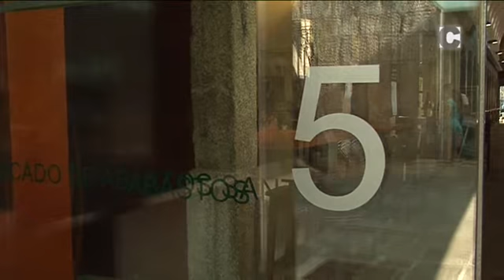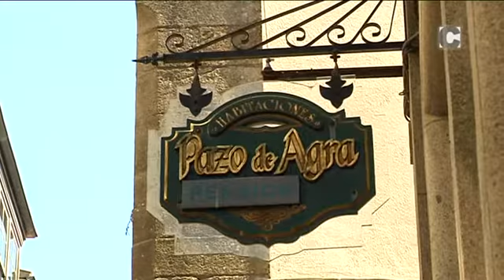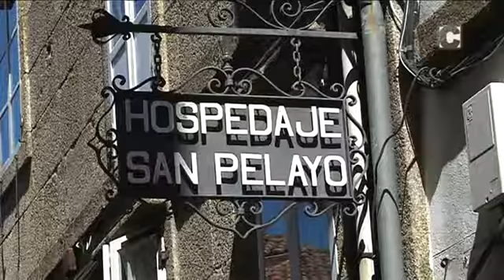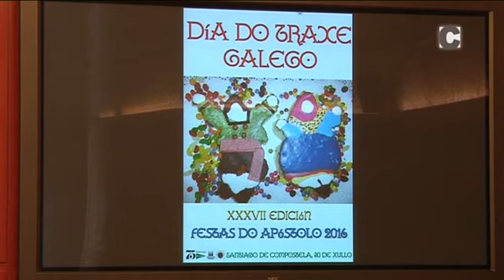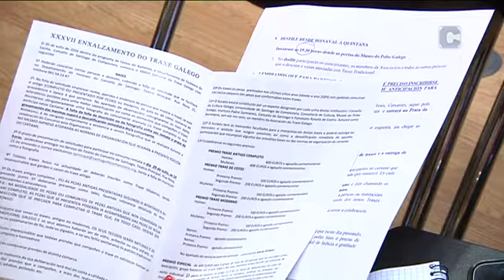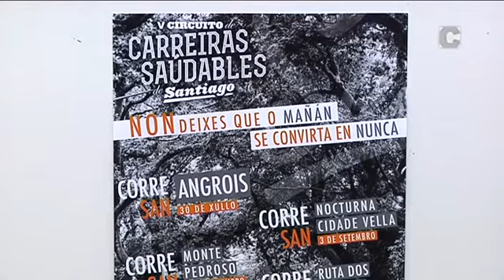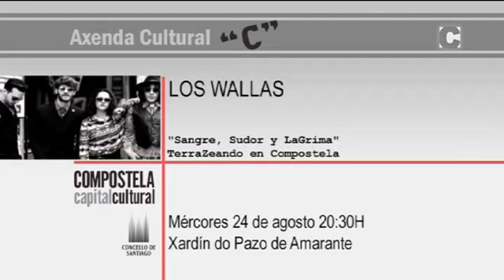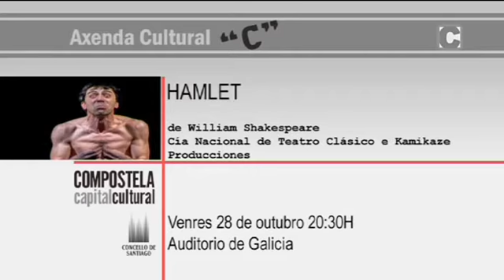NOVAS 28/07/2016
O resumo das noticias máis importantes do xoves en Santiago, nas Novas. Con Elena Pita